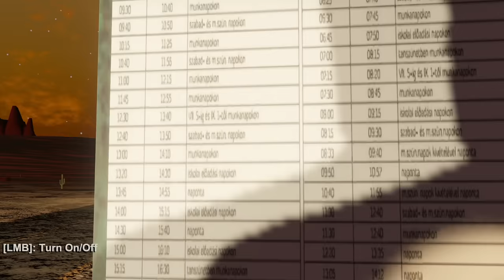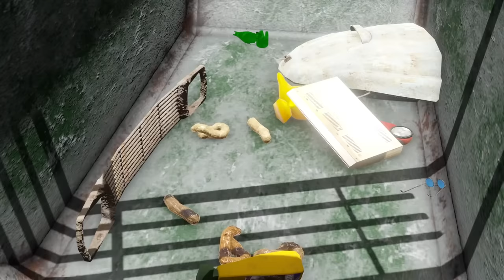I Found the Cat in My NEW Hardcore Car Survival Trip in The Long Drive!?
I Found the Cat in My NEW Hardcore Car Survival Trip in The Long Drive!?  Today Camodo Gaming starts a new The Long Drive game. This is an apocalyptic driving game like Jalopy.